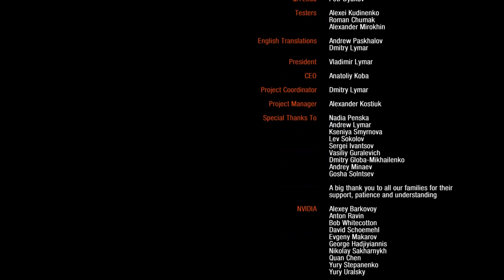Metro 2033 Redux - PC Gameplay Full Walkthrough Part End (No Commentary)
Today I'm going to play another game. The name is Metro 2033 Redux.